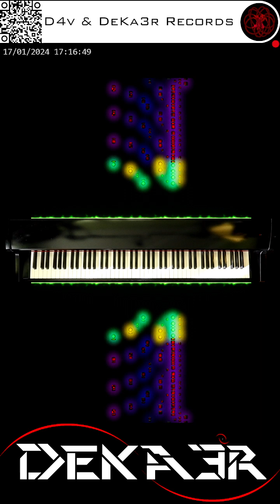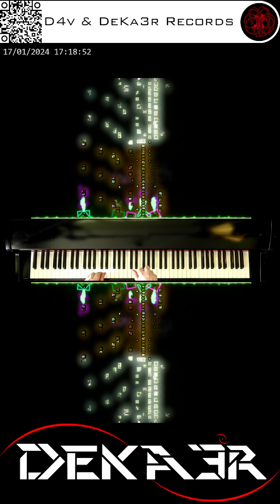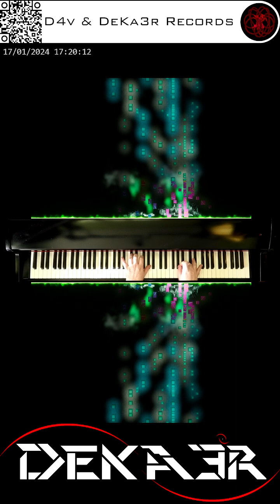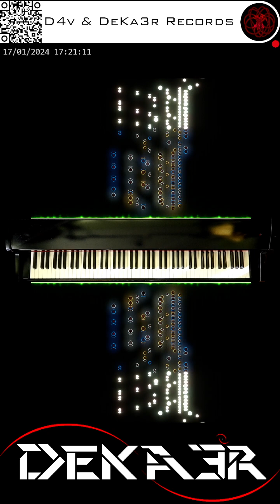🔴 irl 🎹 CODE • COMPOSITOR DE MÚSICA - MUSIC COMPOSER • PIANO